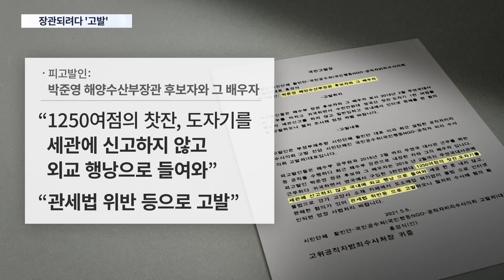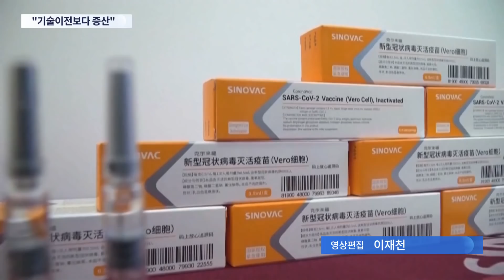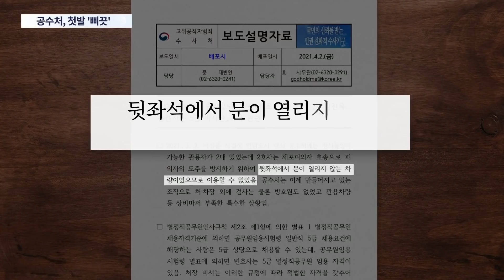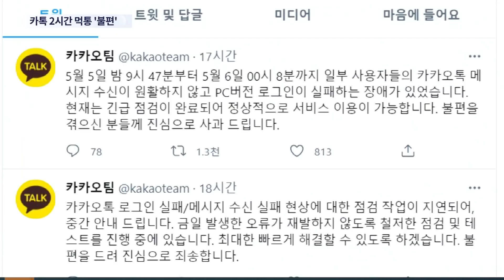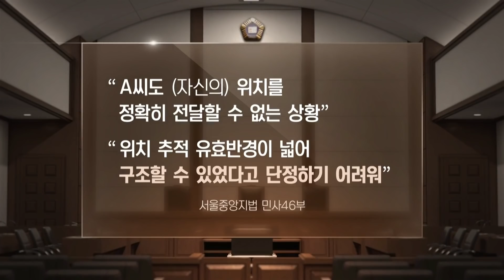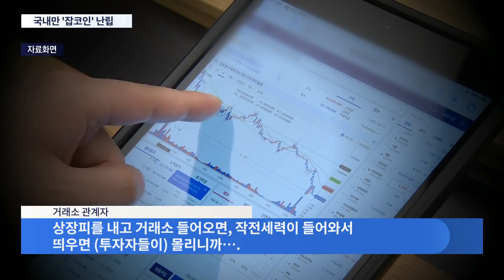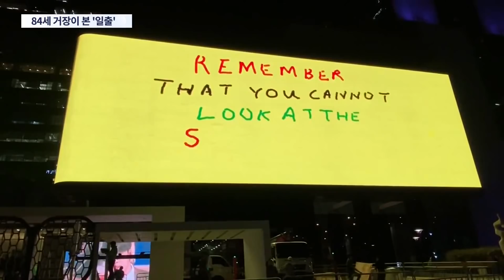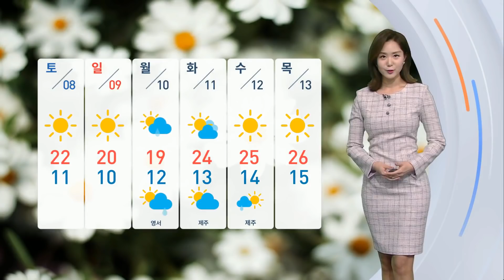[TV CHOSUN LIVE] 5월 6일 (목) 뉴스 9 - "임대차법 자리 잡았다" 논란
● 전세 줄고 임대료 비싸졌는데…"임대차법 자리 잡았다" 논란
● '국고 손실''관세법 위반' 고발…장관되려다 수사 받을 위기
● 美 "백신 지재권 면제 지지"…제약사 반발로 현실화 불투명
● 대변인, 검찰 소환 조사 받고 수사관 임용 포기…공수처 '삐걱'
● 동양인 묻지마 폭행…더 흉폭해진 증오범죄
● 20대가 與 혼냈다…"김어준은 성역이냐"
● 말리 여성, 아홉 쌍둥이 출산…경이적인 '세계 최다' 기록

📡 월~금 07:30 뉴스퍼레이드
📡 월        08:40 네트워크 매거진
📡 월~금 09:00 신통방통
📡 월~금 13:00 보도본부 핫라인
📡 월~금 14:30 사건파일 24
📡 월~금 17:30 시사쇼 이것이 정치다
📡 월~금 21:00 뉴스9
📡 토~일 14:00 뉴스현장
📡 토~일 19:00 뉴스7